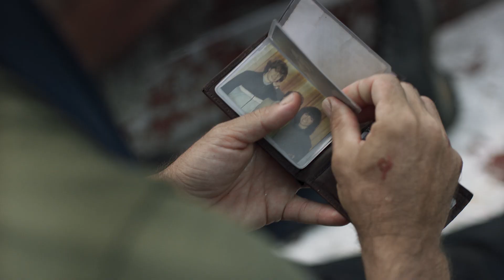La Encomienda - Trailer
Dirigida por Pablo Giorgelli
Producida por Lantica Media, Ecah y Tarea Fina

Título: La Encomienda
País: República Dominicana - Argentina
Año: 2021
Género: Drama

Elenco:
Ettore D’Alessandro, Henry Shaq Montero García y Marcelo Subiotto

Sinopsis:
La Encomienda, un barco clandestino que transporta personas y mercancías de manera ilegal, naufraga en aguas del caribe. Pietro flota como puede en un mar que amenaza con devorarlo a cada instante. Hasta que de pronto descubre que no está solo. Alguien más comparte su destino. Bajo ese mismo cielo y sobre ese mismo mar, esa presencia inesperada lo obligará a enfrentarse con su propio sistema de creencias y sus prejuicios.